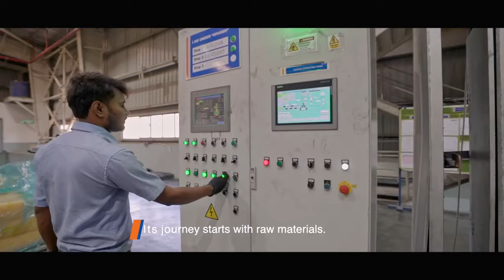CEAT Specialty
CEAT Specialty - Documentary Film for Ambernath plant